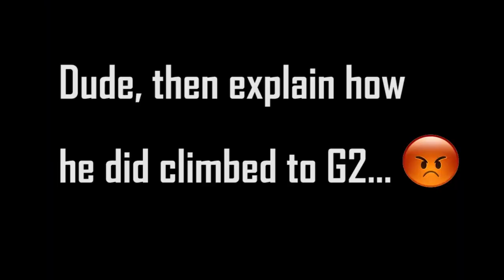Summoners War - How To Build & Use Seara At Top Rank RTA!